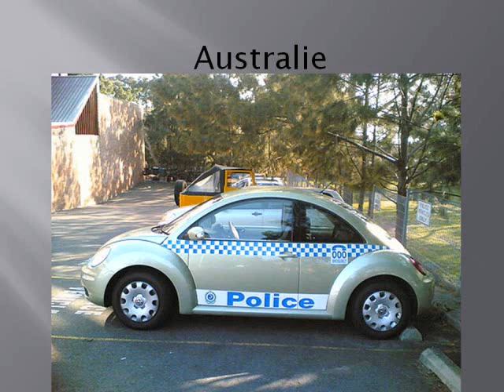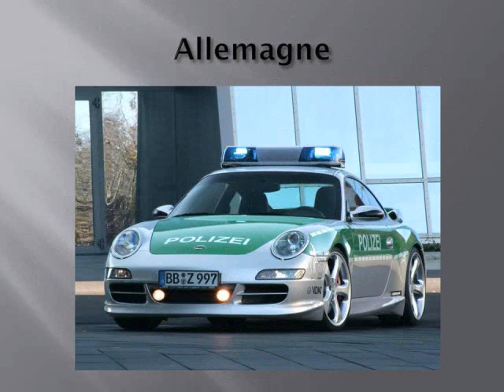Voitures de Police par P.M.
L'art de la police est de ne pas voir ce qu'il est inutile qu'elle voie.
Napoléon Bonaparte...